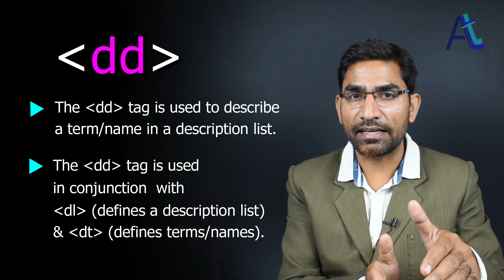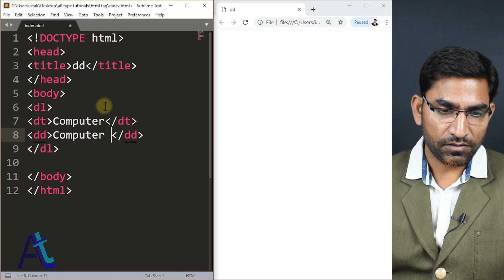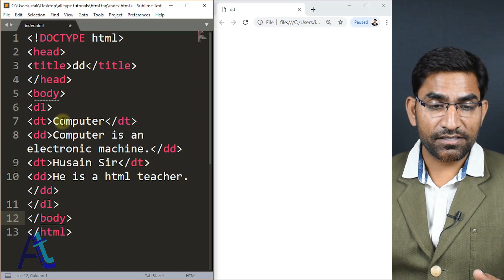Dd tag - html 5 tutorial in hindi - urdu - Class - 30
In this tutorial, I will show you how to use dd tag in html 5 in hindi and urdu.

This html tag tutorial created by Husain sir on all type tutorials.